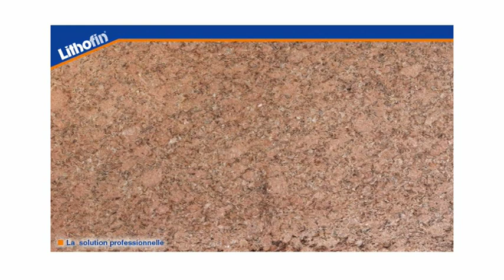Granit extérieur - général